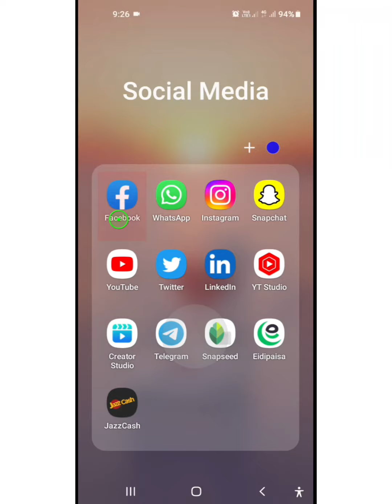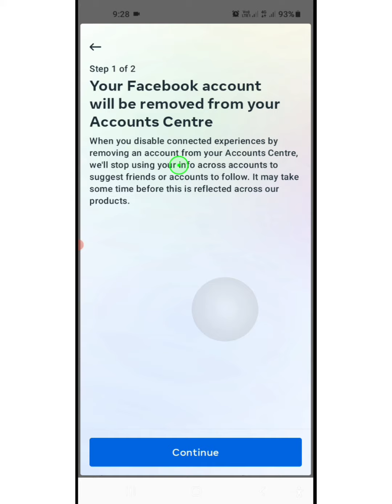How to Disconnect Facebook From Instagram 2022 | Instagram and Facebook Unlink.